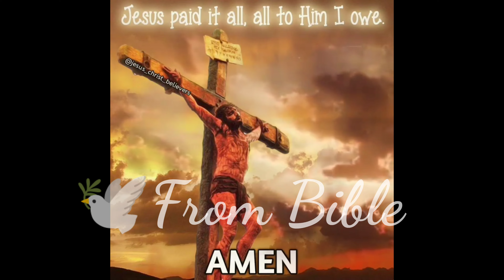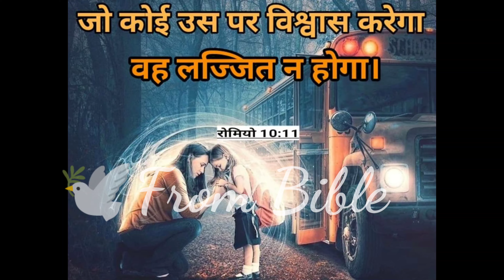तू मांगता तो है पर पाता नही 🔥✝️🔥| by TalkingaboutJesusChrist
सब लोगो को जय मसीह की मेरा नाम चंदन सोनी है और
आज मैने येशु मसीह के नाम से एक youtube channel खोला है तो मै आपसे चाहूंगा कि कृपया मेरे चैनलों को subscribe करे ✝️ परभू आपको बहुत आशीष दे जो भी मेरे channel को subscribe करेगा मै उसके लिए दुआ करूंगा प्रभु आपको कभी घाटी कमी नहीं होने देगा
जय मशी की

(1) permeshwar kaise milta hai
(2) permeshwar ko kaise paaye

Talking about Jesus Christ
TALKINGABOUTJESUSCHRIST
talkingaboutjesuschrist